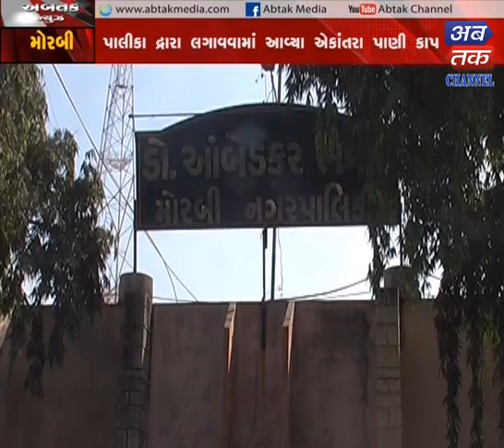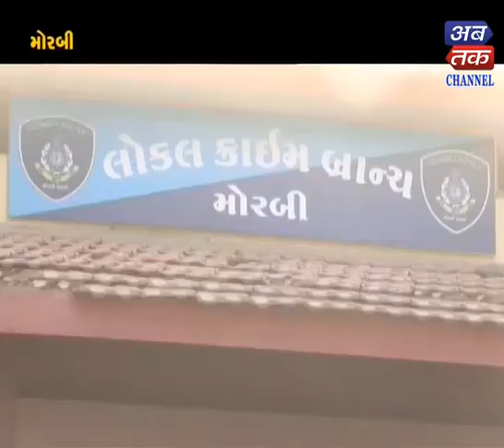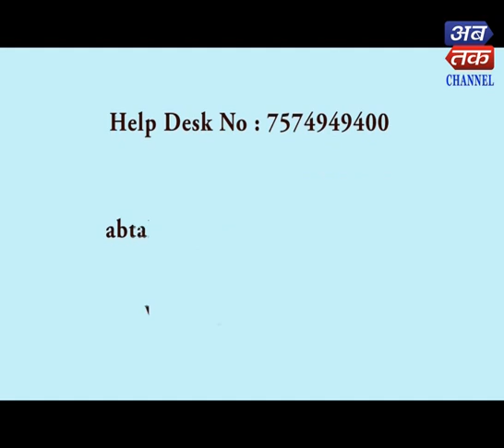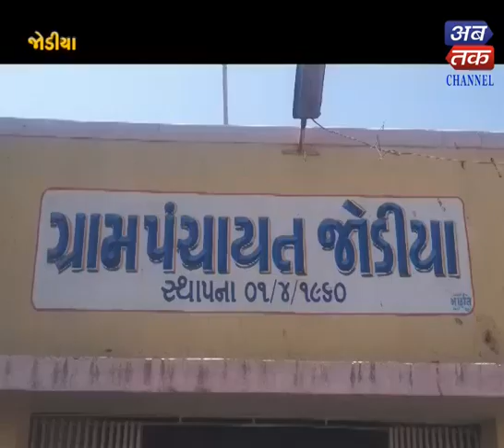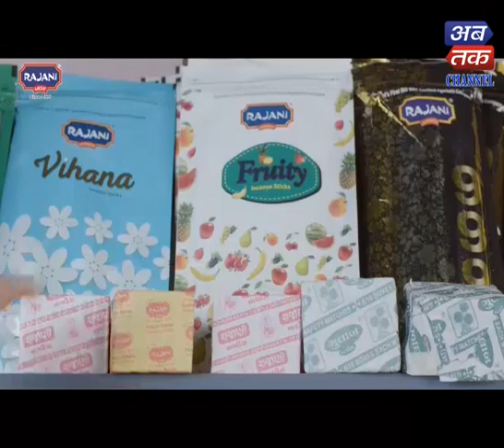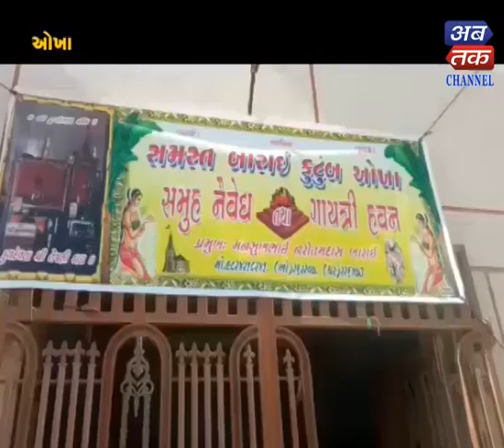ABTAK NEWS 10 4 2019